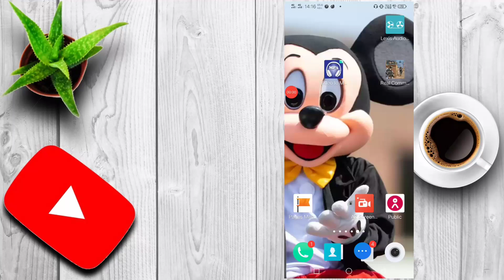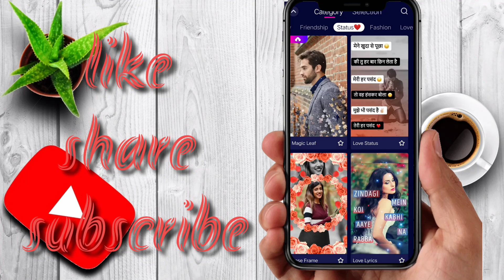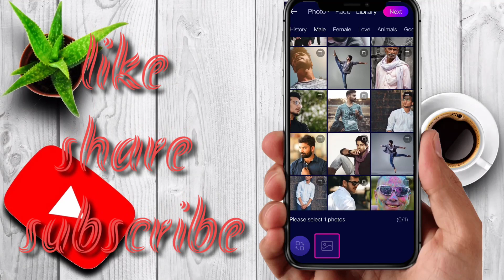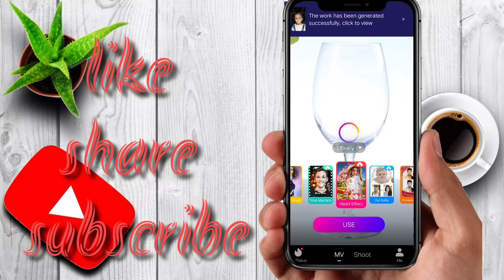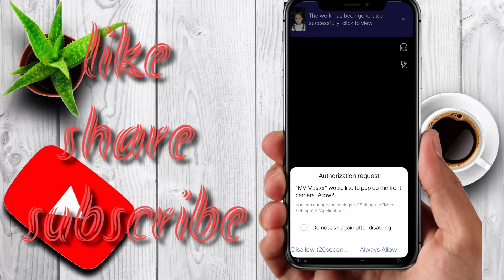MV Master video Kaise Banaye Review In Hindi-How to Use MV Master App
***Your Quries Solved**
1.)MV Master video Kaise Banaye Review In Hindi-How to Use MV Master App
2.)MV Master video Kaise Banaye Review In Hindi
3.)Hindi-How to Use MV Master App
4.)mv master app
5.) mv master app
6.)mv master apl download
7.)mv master me video search kaise kare